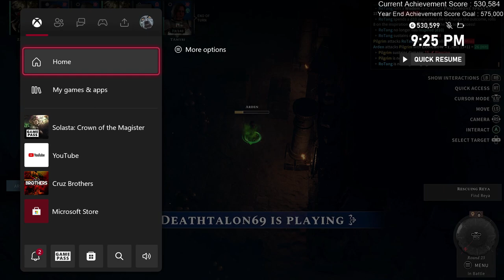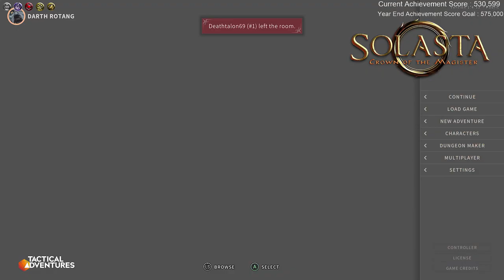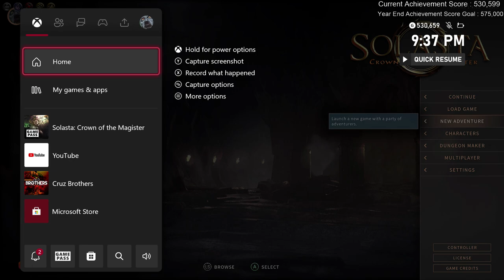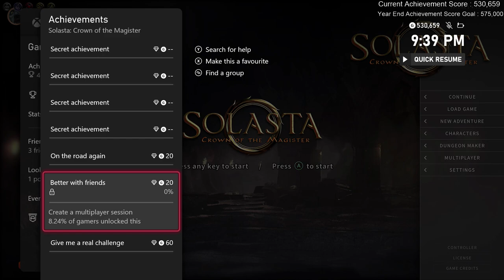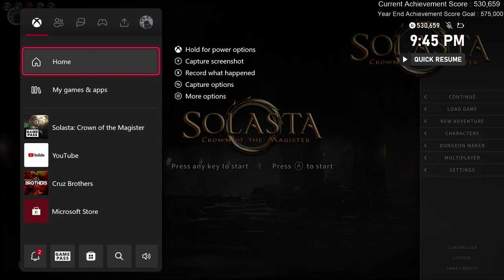Solasta - Episode #9 : The Lost Valley Campaign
This was recorded on March 20 2023 on my T-W-I-T-C-H channel :
 Username : therelentlessundead

We will be playing this, hopefully, weekly. My goal is to get all the achievements. So either we as a group will play both campaigns or maybe Tammy and I will play the first campaign together, or maybe I'll just do it along. Not sure yet.
[Played on my X-Box Series X]

Tammy : Username : tammapanda
Bryant : Username : thecaptainjupitershow
Jeremy (Jay) : Username : zeofate
Chris : Username : 19deathtalon69

Or on YouTube :
Tammy : @tammapanda
Chris : @DeathTalon69
Jeremy (Jay) : @zeofate
Bryant : @thecaptainjupitershow8624